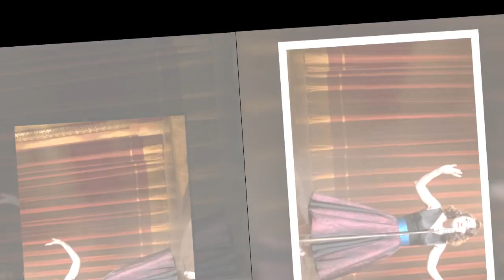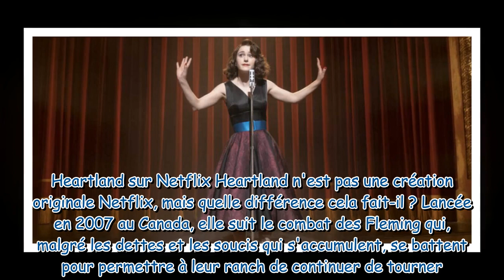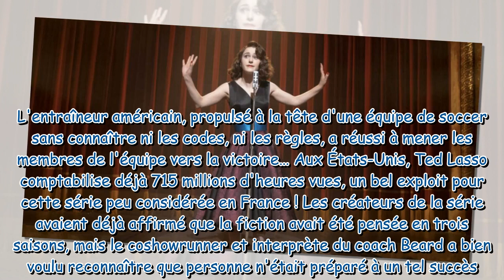Top des séries qui cartonnent aux États-Unis mais ne font pas autant d'effet en France